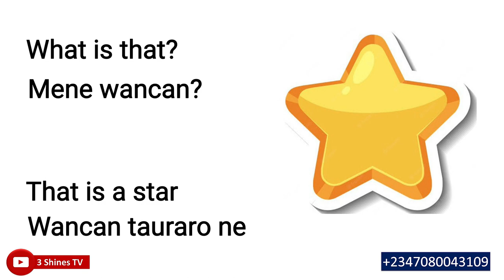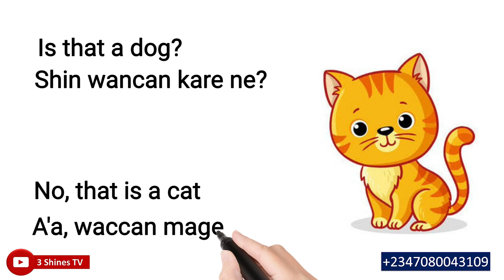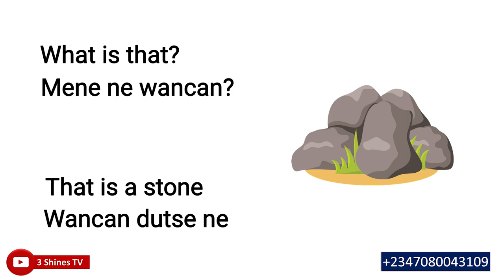Koyon Turanci 06 - Learn Hausa and English with ease.